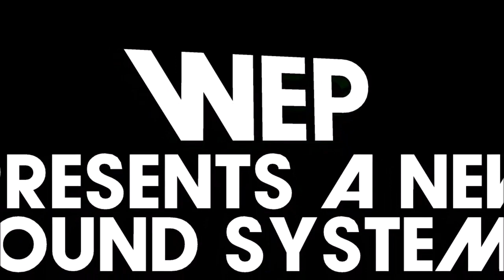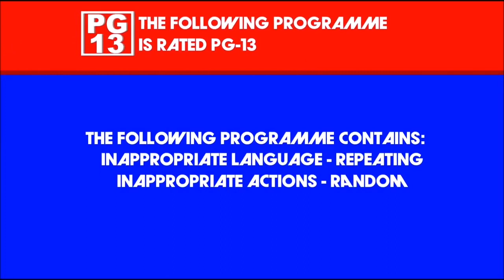Worldwide Entertainment Place Logo Compilation